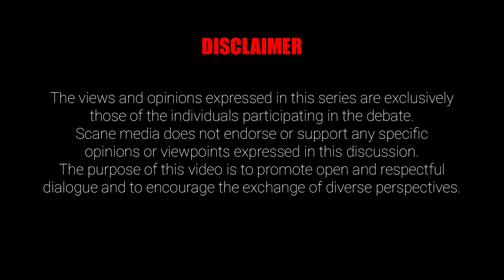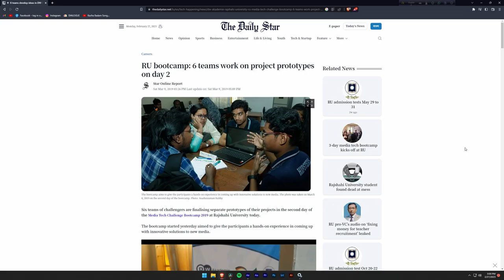Student Politics & Universities | DIALOGUE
ছাত্র রাজনীতি এবং বিশ্ববিদ্যালয়ের মধ্যে সম্পর্ক কি প্রয়োজন?

Dialogue is an infotainment series featuring individuals of opposing beliefs engaging in a face-to-face heated debate regarding a controversial issue.